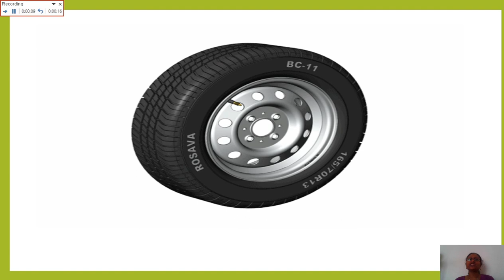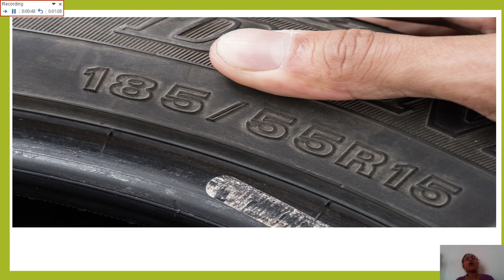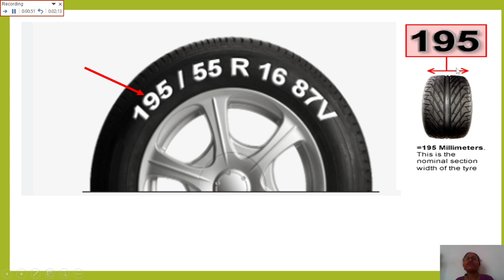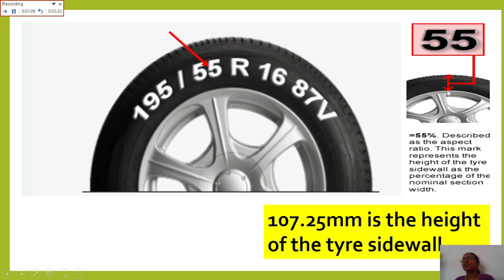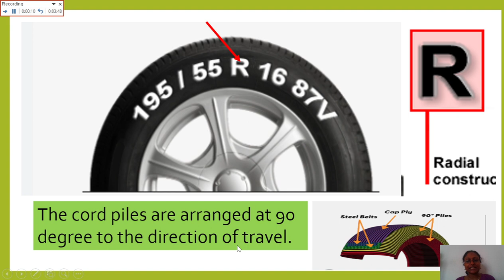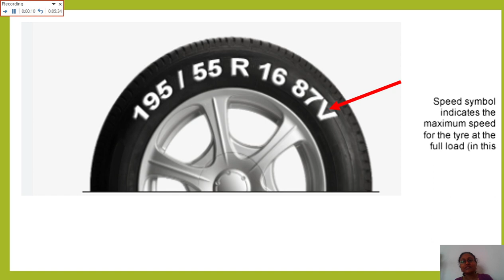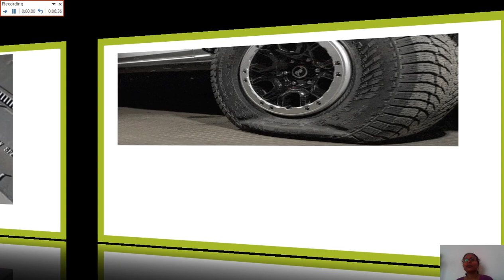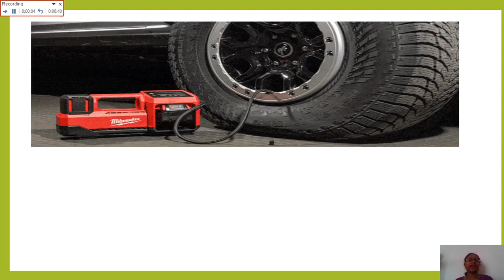What do tyre numbers means || What do tyre numbers indicate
What do tyre numbers means || What do tyre numbers indicate @LEARNANDGROW @ImpactAcademyOfficial @gear.institute @bestmechanicalengineering
Hello viewers.My name is Swatisweta Parida.I make videos related to Mechanical Engineering.This video is about the tire numbers and what do they indicate.
what do tire numbers indicate
what do tire size numbers indicate
what do tire numbers mean
what do the numbers on a tire represent
what do tire numbers stand for
what do the numbers on a tire indicate
what does each number mean on a tire
what do bike tire numbers mean
what do tire numbers and letters mean
numbers in tires what do they mean
what do tire size numbers and letters mean
tires what do the numbers mean
what do numbers mean for tires
what do the numbers mean for tire sizes
what does tire numbers mean in size
what do numbers mean in tires
what tire numbers and letters mean
what do tire numbers mean motorcycle
what do my tire numbers mean
what do tire measurement numbers mean
what does tire size number mean
in tires what do the numbers mean
what do numbers mean on tire
what does tire size mean p275/55r20
what do tire size numbers mean
what do the tire numbers mean
what do tyre sizes mean uk
what do the tire numbers represent
what do the numbers mean in tire sizes
what does tire size xl mean
what do tire size numbers represent
what do the first numbers on a tire mean
what do the 3 numbers in tire size mean
what do the three numbers in tire size mean
what do the 3 numbers on a tire mean
in tire sizes what do the numbers mean
tires what the numbers mean
what do the numbers in tire sizes represent